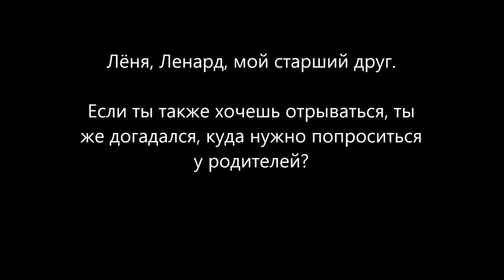День рождения Марика 4 года ч2